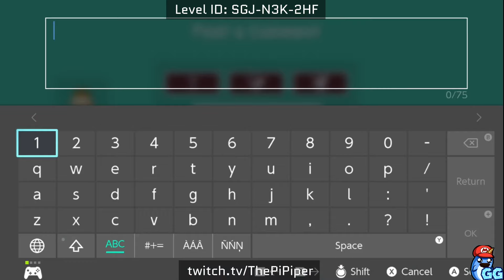Super Mario Maker 2 Level Grinds - Chocolatebalance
To submit your level hop on over to my twitch on Monday and I will play live on stream. If I can't beat it there. You will find it here!

I stream every Monday, Wednesday, Friday, and I speedrun on the weekends.